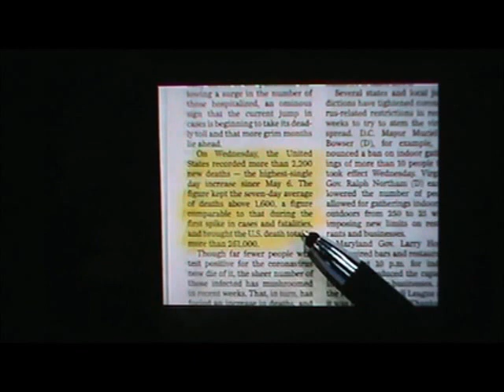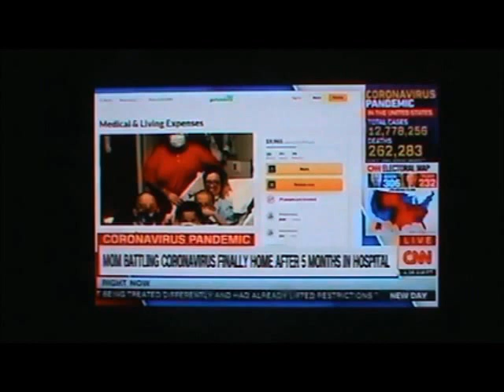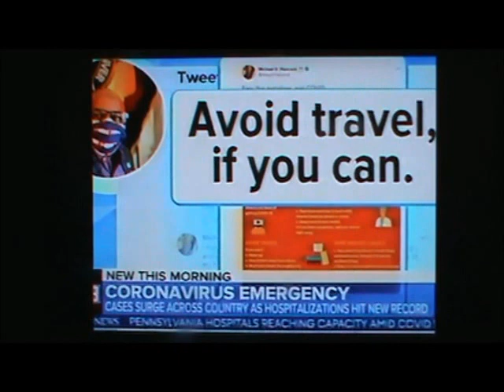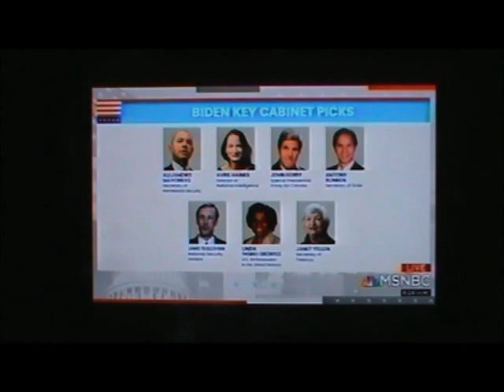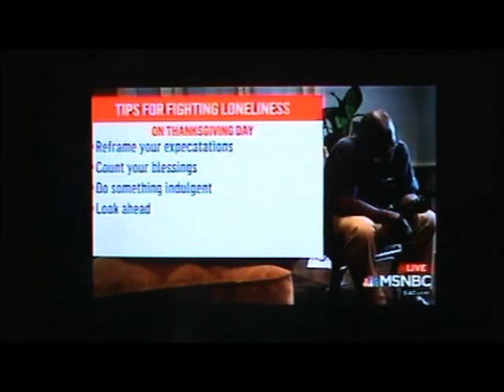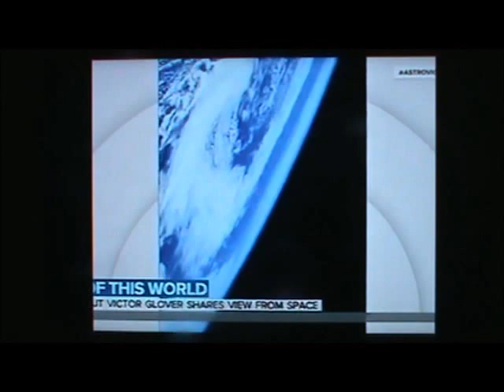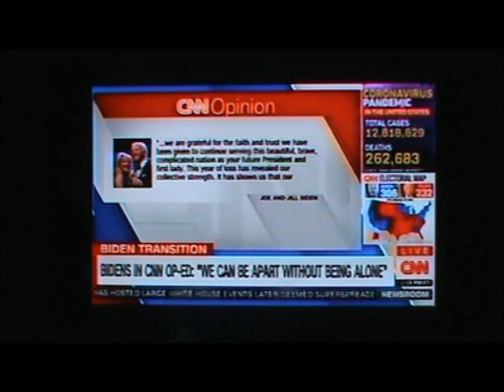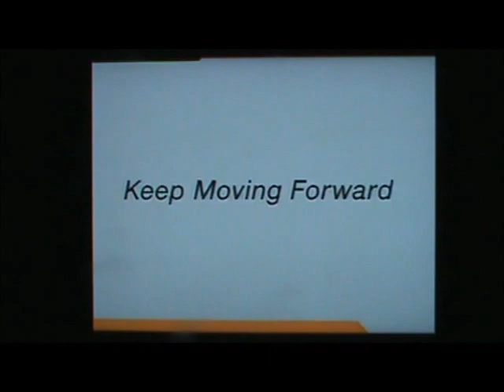CMGUS VCR NEWS: 2020 NOV 26 THANKSGIVING BIDEN HARRIS POTUS TRANSITION CORONA VIRUS CHANNEL FLIPPIN'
CMGUS VCR NEWS: 2020 NOVEMBER 26 HAPPY THANKSGIVING MORNING BIDEN HARRIS POTUS ELECTION TRANSITION VACCINES PANDEMIC COVID-19 CORONA VIRUS CHANNEL FLIPPIN'